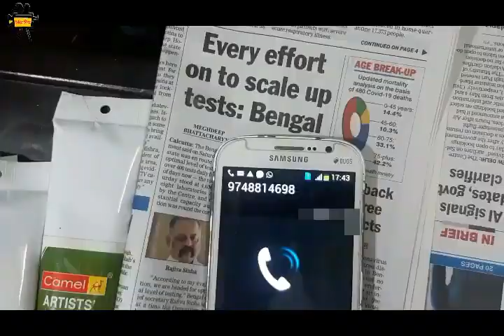HIJIBIJI SERIES || EK AISE GAGAN KE TALE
HIJIBIJI TEAM:  TITAS, DHRUBA, NANDINI
ACTORS:  AABIR, VISHAL
SPECIAL THANKS TO:  SUJIT BISWAS & SAYAN BISWAS